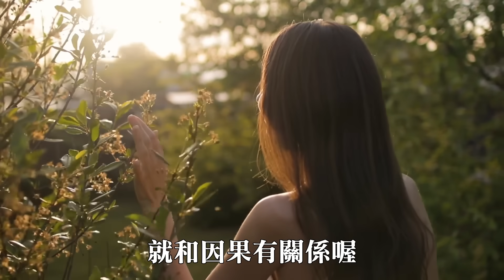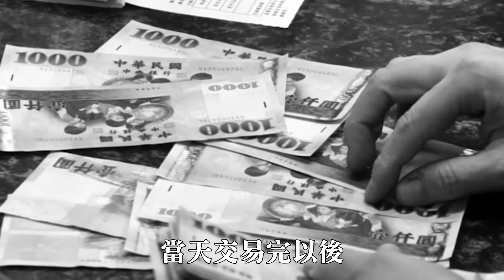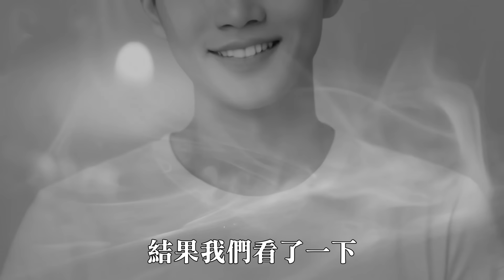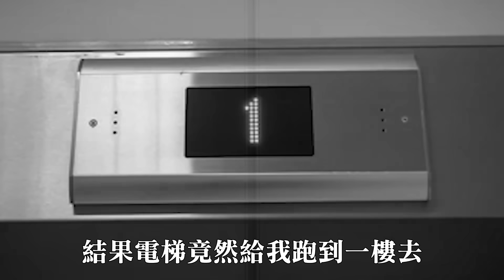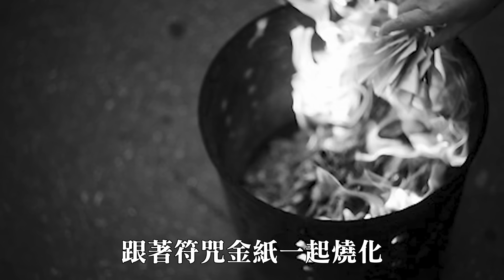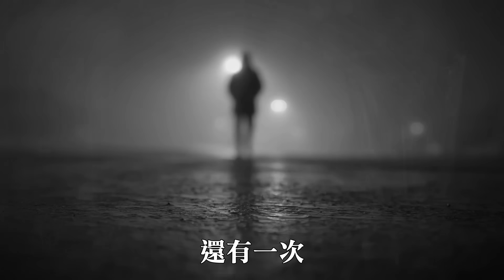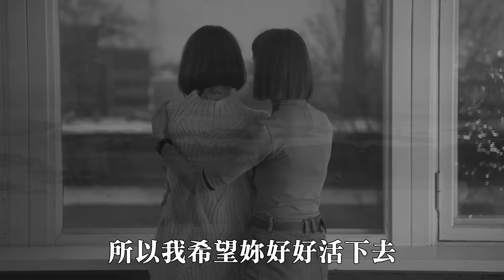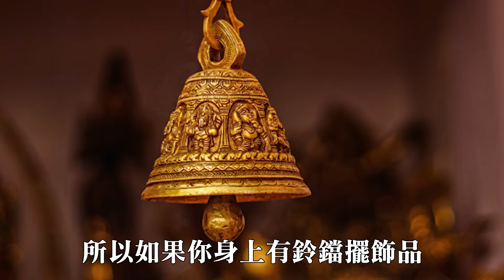最邪門的養鬼術！我只是路過就遇到毛骨悚然的靈異事件... | 老王說 | 鬼故事